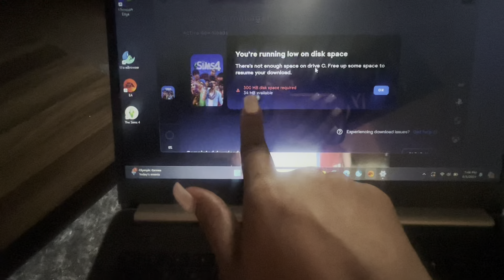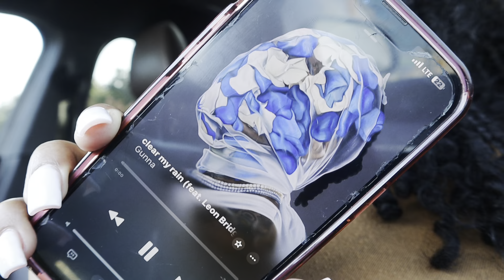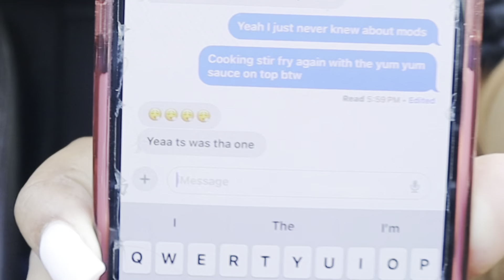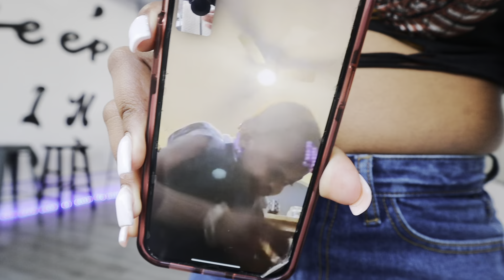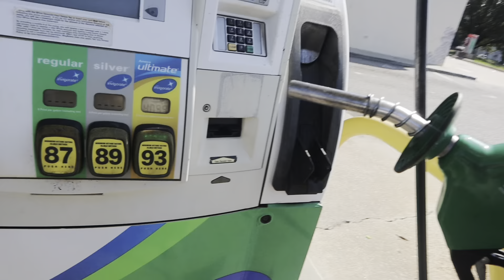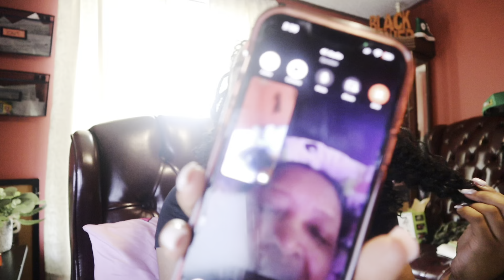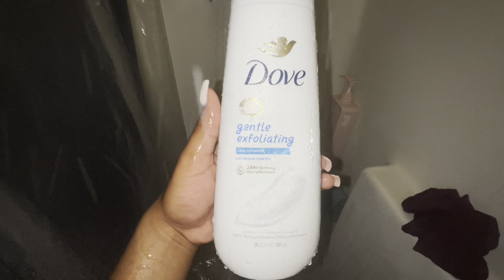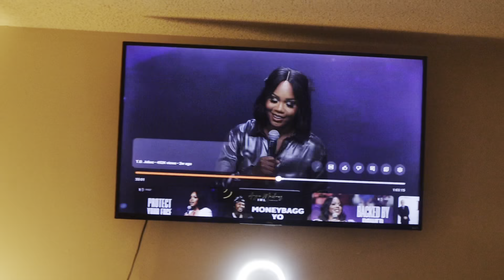realistic weekly vlog💐: I filmed a podcast,national girlfriends day, my night routine